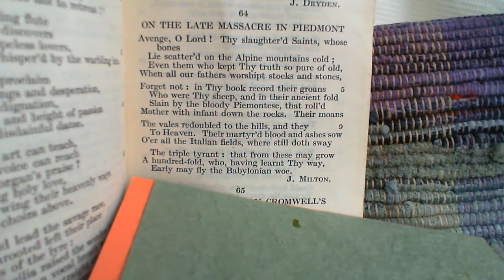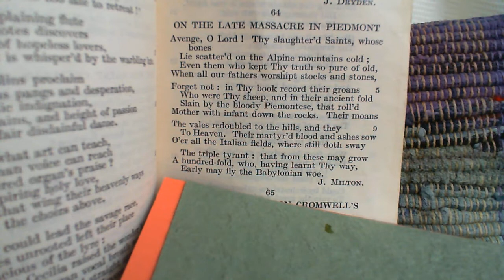On the Late Massacre in Piedmont - J. Milton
64  On the Late Massacre in Piedmont
The sixty-fourth poem in the collection. (* additional details below)

NOTES FROM THE BACK OF THE BOOK:

The Late Massacre: the Vaudois persecution, carried on in 1655 by the Duke of Savoy. This "collect in verse," as it has been justly named, is the most mighty Sonnet in any language known to the Editor. Readers should observe that, unlike our sonnets of the sixteenth century, it is constructed , on the original Italian or Provençal model,—unquestionably far superior to the imperfect form employed by Shakespeare and Drummond.